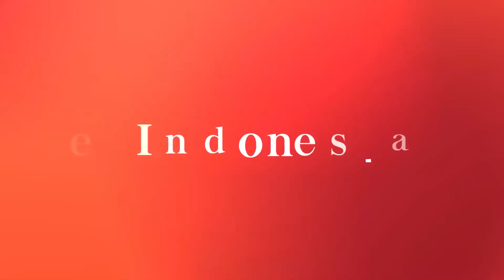Ice Skating in The Largest Indoor Rink in Indonesia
Ice skating is an experience worth trying.

Ice melts beneath your shoe blades, and you begin to glide in the rink.

Surrounded by chilly air ambiance, try to ice skate in Indonesia's largest indoor rink.

As you know, Indonesia is a tropical country where snow and chilly air are nowhere to be found. See more in the video.